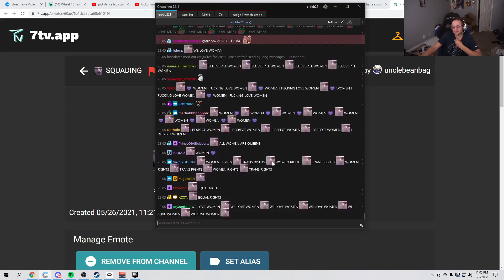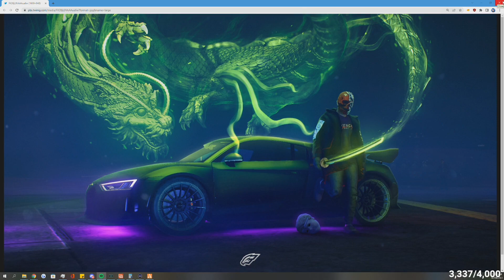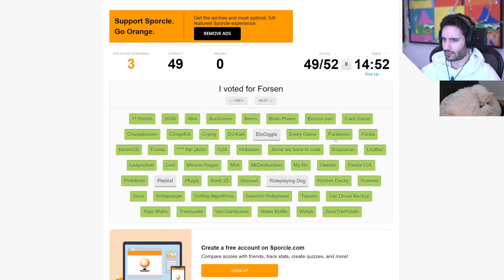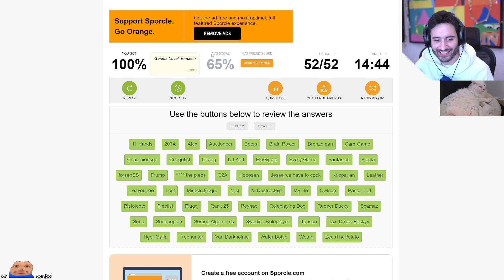Autom8 Twitch YouTube Stream Highlights 2022-02-07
Starring: xQcOW, PENTA, LCS, EsfandTV, LCS, kyliebitkin, Lightee7, APPLESHAMPOO, erobb221, raine, Liam, UberHaxorNova, erobb221, travpiper, fuslie, kyliebitkin, tarik, Destiny, Zerkaa, bang, NymN, Dwight_LOL, Ray__C

00:00
00:05
00:25
00:50
01:07
01:32
01:58
02:15
02:41
03:07
03:33
03:39
04:04
04:15
04:39
04:59
05:17
05:41
06:04
06:28
06:53
07:13
07:34